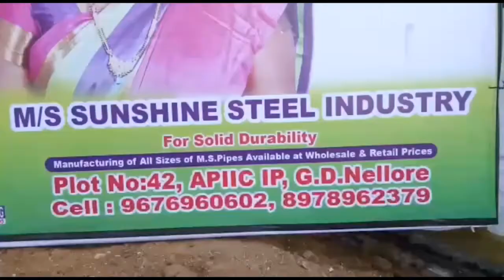ఎస్సీ ఎస్టీ మైనారిటీవర్గాల అభివృద్ధికి జగనన్న ప్రభుత్వం కృషి చేస్తోంది - వైసిపి ప్రధాన కార్యదర్శి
ఎస్సీ ఎస్టీ మైనారిటీ వర్గాల అభివృద్ధికి జగనన్న ప్రభుత్వం కృషి చేస్తోంది చిత్తూరు జిల్లా వైసిపి ప్రధాన కార్యదర్శి విజయానంద రెడ్డి | 19 Newstelugu